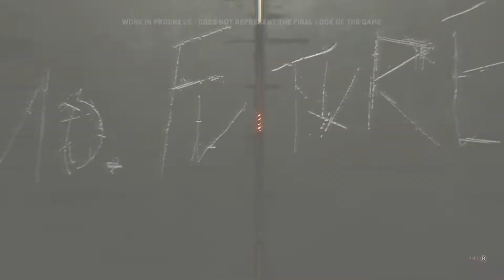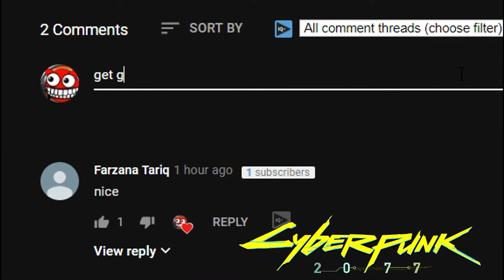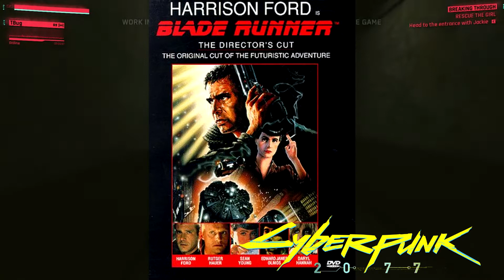Cyberpunk Documentary - The Timeline of Cyberpunk - Part Two: "... and we had Cyberpunk."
Cyberpunk Documentary - The Timeline of Cyberpunk -
Part Two: How It Happened
"One day the phone rang... and it was a bunch of dudes from Poland. They wanted to do Cyberpunk."

Outro: Dj Quads

Cyberpunk 2077. Cyberpunk 2077 is an upcoming role-playing video game developed and published by CD Projekt, releasing for Microsoft Windows, PlayStation 4, and Xbox One. ... They launched a new division in Wrocław to assist with development, with more staff members working on the game than The Witcher 3: Wild Hunt.

Cyberpunk 2077 is a continuation of the timeline in Cyberpunk 2020, taking an alternate path to that of Cyberpunk V3.0. The game is set in the dystopian metropolis of Night City, California. Night City is located south of San Francisco around the area of Morro Bay, CA. During the setting of 2020, it is said to have a population of more than five million inhabitants. However, this number is suspected to be considerably larger in 2077.

Following an economic collapse sometime during the early 21st century, the United States is forced to rely on the Mega corporations to survive. These corporations deal in a wide range of areas, such as weapons, robotics, cybernetics, pharmaceuticals, communications and biotechnology, and many of these companies operate above the law.

The game follows the story of V — a hired gun on the rise in Night City, the most violent and dangerous metropolis of the corporate-ruled future. A robust character creator will allow players to choose V’s gender, visual appearance, character class, as well as historical background — all of which may influence the shape of the game.

The game is an open world, non-linear RPG in which players are able to heavily customize their character to suit their play style. Gun play, exploration, player choice and activities such as hacking are to feature heavily throughout the game with missions, quests and objects being completed in a variety of different ways.

One such example of gameplay is non-english speaking characters featured throughout NightCity. Players may be required to purchase a translator implant to understand them, with varying levels of success based on the implant they buy.

The world is inspired by the works of authors such as William Gibson (author of Neuromancer) and Phillip K Dick, whose novel Do Androids Dream of Electric Sheep, and subsequent movie adaption Blade Runner heavily influenced the creator, Mike Pondsmith in creating the original tabletop RPG.

Vid Source: